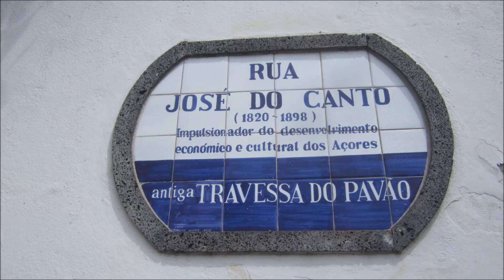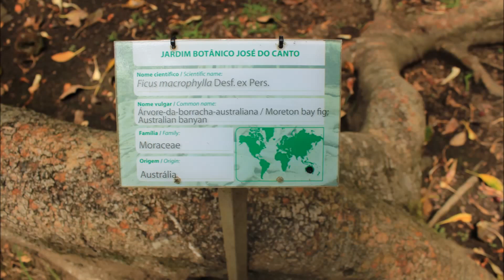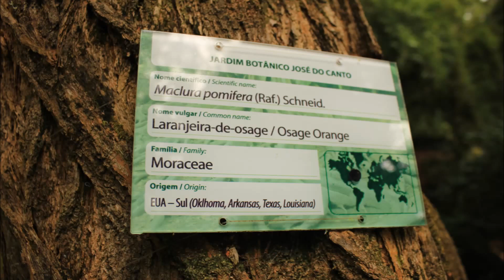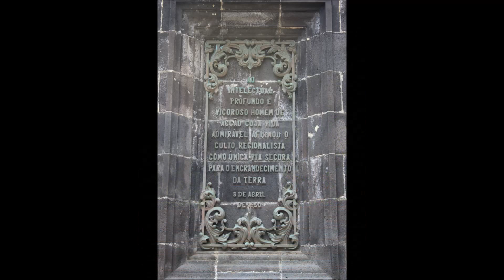Jardim José do Canto, Ponta Delgada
O homem que transformou a Ilha de São Miguel criou um jardim em Ponta Delgada, onde as árvores se desenvolveram à medida da sua ambição. Veja como somos liliputianos ao pé delas.
Este vídeo é dedicado a Maria Filomena Mónica, por nos ter resgatado do esquecimento a memória deste homem único, que Portugal deve conhecer pela suas próprias palavras.